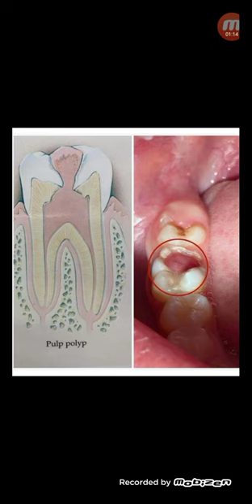ডেন্টাল পলিপ কি ও কখন হয়!...